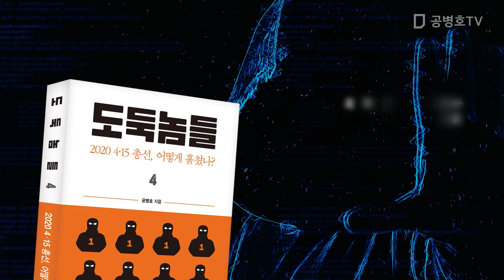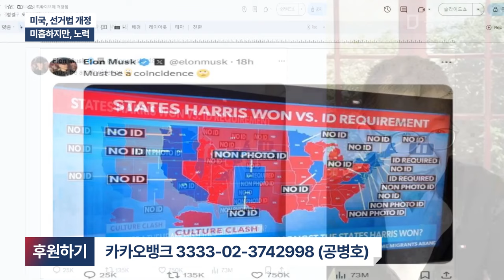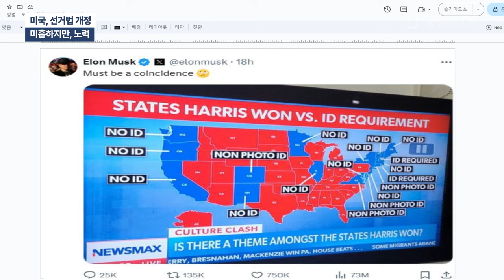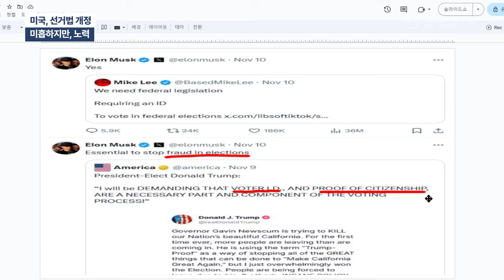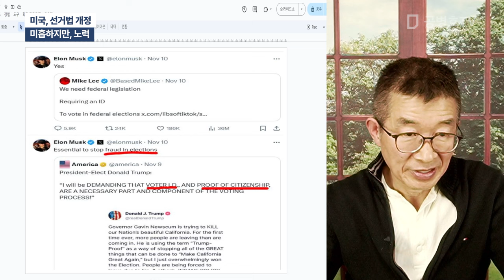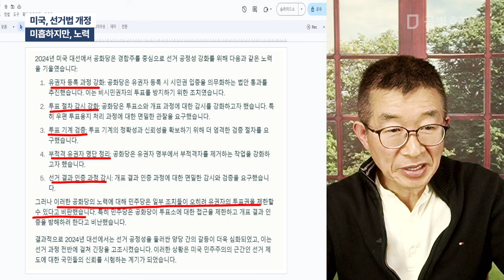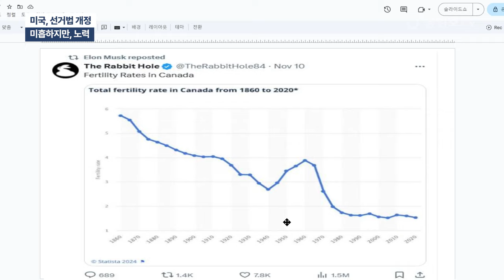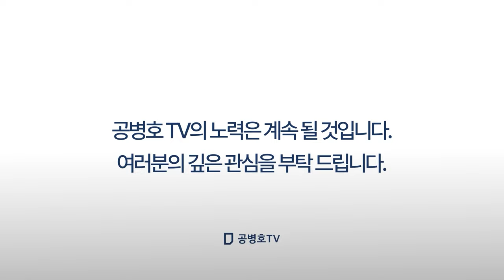미국, 선거법 개정 / 미흡하지만, 노력 [공병호TV]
Bitcoin : 3MTW849AkP2ftLeSK2teZHMmzLu7Z83s9U